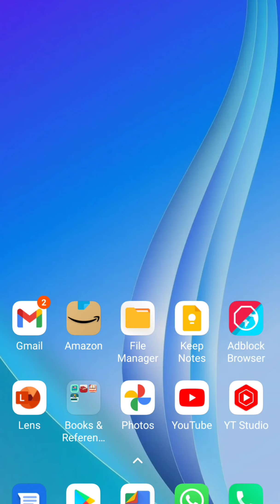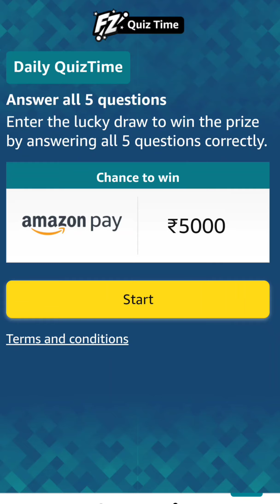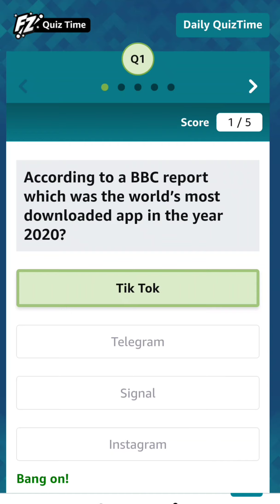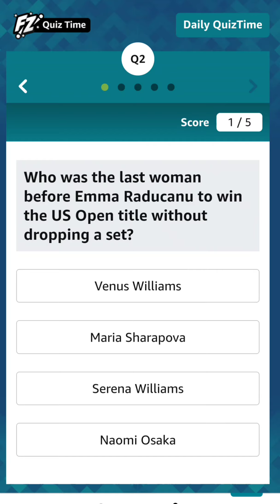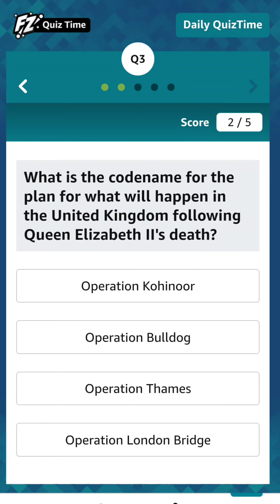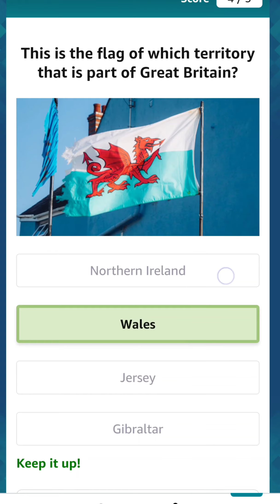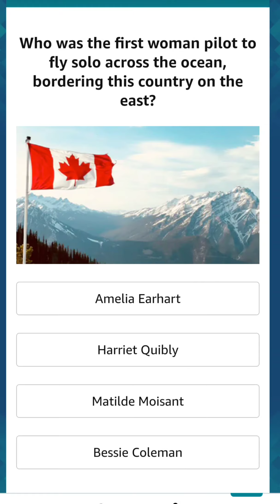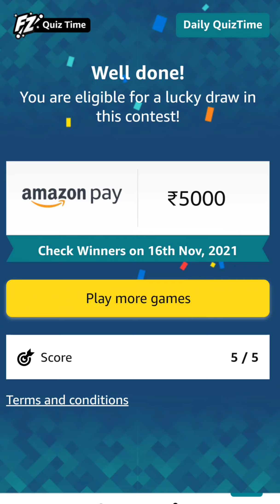LEARN & WIN : 5 GK Q/A DAILY | 15 NOV 2021 - GENERAL KNOWLEDGE | AMAZON QUIZ ANSWERS TODAY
Today's Amazon Quiz Answers for 15th November 2021- Win ₹5,000 Amazon Pay Balance

1) According to a BBC report which was the world’s most downloaded app in the year 2020?
2) Who was the last woman before Emma Raducanu to win the US Open title without dropping a set?
3) What is the codename for the plan for what will happen in the United Kingdom following Queen Elizabeth II's death?
4) This is the flag of which territory that is part of Great Britain?
5) Who was the first woman pilot to fly solo across the ocean, bordering this country on the east?